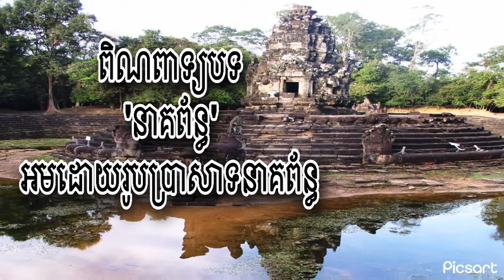ពិណពាទ្យ​បទ​ នាគព័ន្ធ​ ពិរោះព្រឺក្បាល